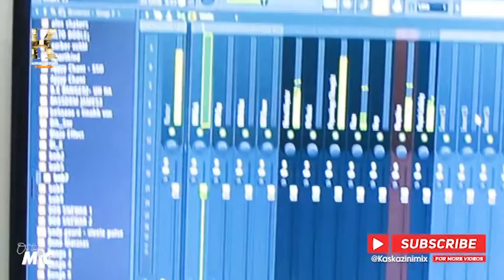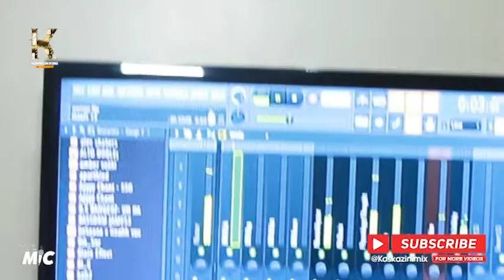BRIGHT mimi na NANDY hatuchezi jezi moja| Mimi na BELLE 9 hatufanani Mimi sio msanii wa kawaida.